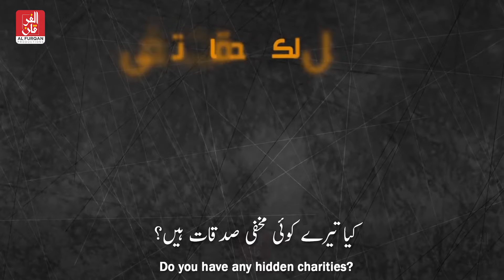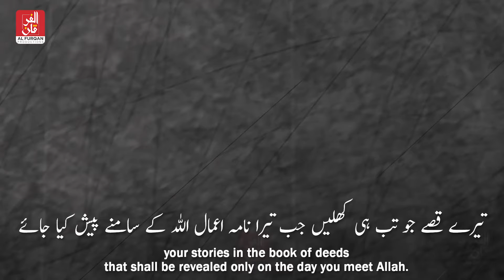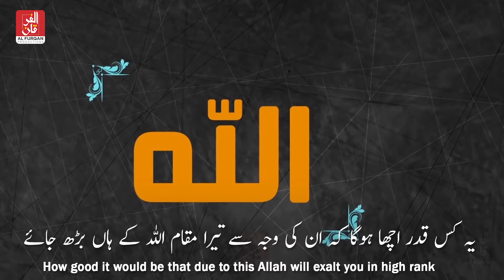Do You Have Any Secret With Allah | Kya Allah Ke Haan Tera Koi Raaz Hai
هل لكَ سِرٌّ عِندَ اللهْ؟
بينكَ أنتَ وبينَ الله؟
هل لكَ صَدَقاتٌ تَخفى
لا يعلمها إلا اللهْ
قِصصٌ لا تُكشَفُ إلا
بكتابكَ حينَ ترى اللهْ
ما أحراكَ بهذا أنْ
يَكبُرَ قَدرُكَ عِندَ اللهْ